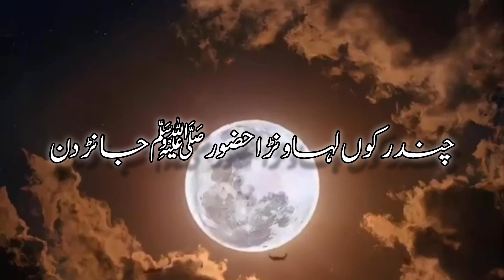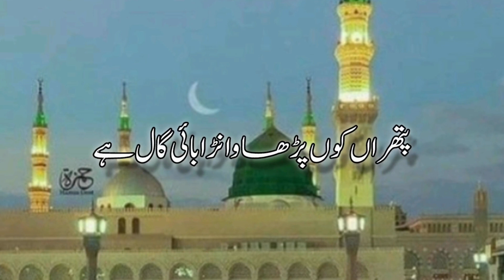| New Best Naat | Dil Di Gal Batana Huzoor Jante Hain | Heart touching Naat | Allama Qari Kaleem |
| New Heart Touching Naat 2024 |Dil Di Gal Dasavnra Huzoor Jante Hain |  Best Naat | Hd Naat | Bueatiful Voice | Allama Qari Kaleem Ahmad Chishti | Saraiki Waqiya Present | New Heart Touching Kalam | New Kalam |
Saraiki Waqiya Is An Islamic Channel We Record Naat Bayan And Etc So Please Subscribe Our Channel And Dont Forget Press The Bell Icon So That To Watch Our More Amd Latest Video